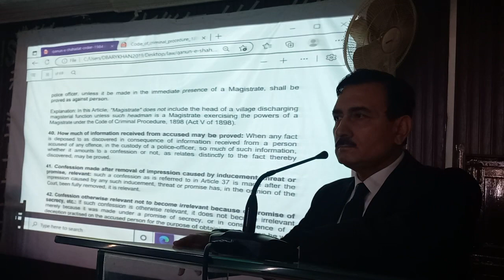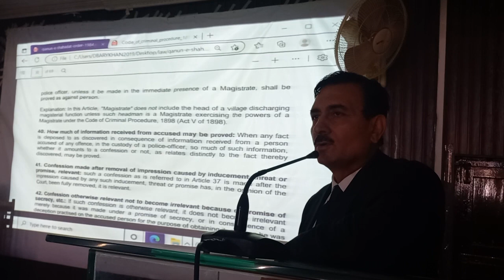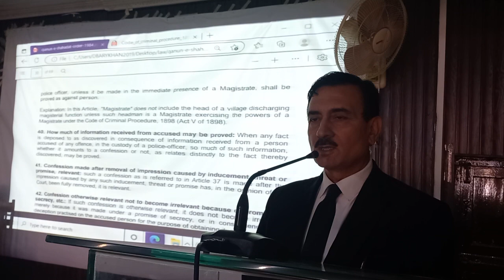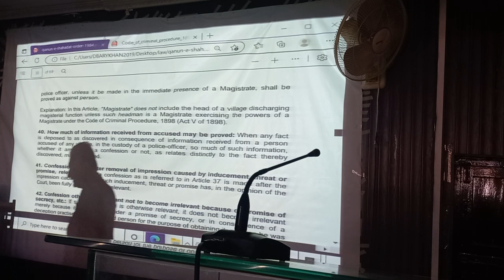Sardar Zafar Iqbal Khan Tareen ASC lecture on Confession and Extra Judicial confession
Bar Vocational Course DBA Ryk